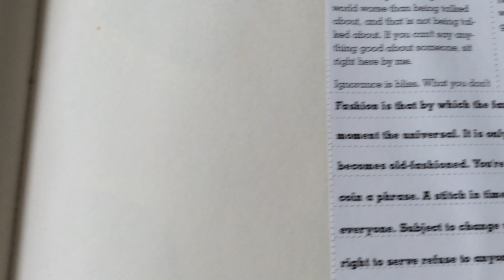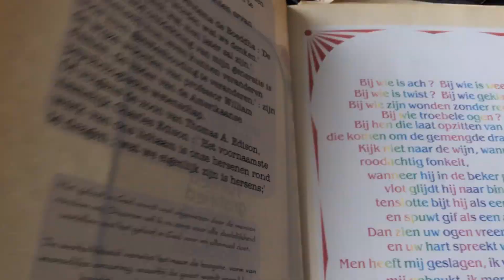My Sketchbook 1995-96